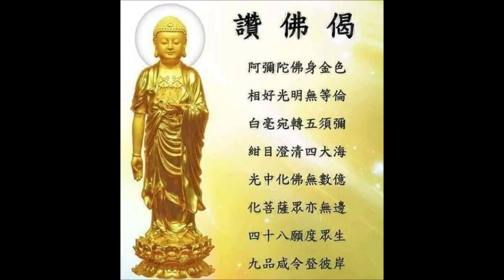南無阿彌陀佛 Amitabha 나무아미타불 พระอมิตาภพุทธะ A di đà 六字洪名 字字清楚 攝心念佛版 文德恭誦